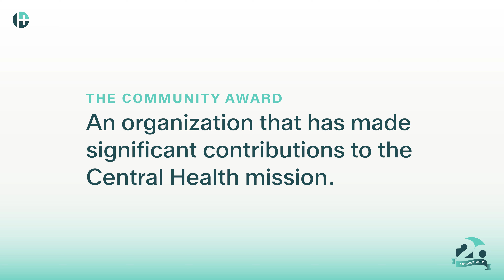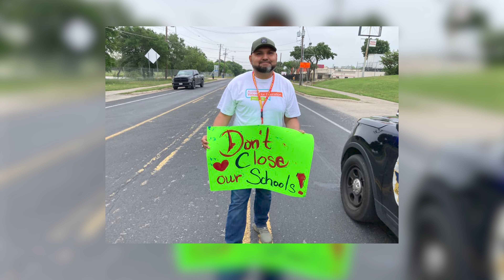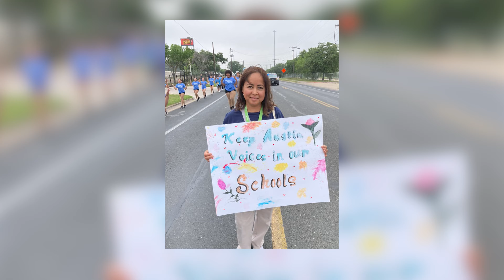COMMUNITY Health Champion Award: Austin Voices for Education & Youth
The Community Award celebrates the efforts of organizations that work tirelessly to ensure equitable access to quality healthcare for all Travis County residents.

This year, we are proud to recognize Austin Voices for Education and Youth (AVEY) for their outstanding work in empowering families and students in underserved areas through our public schools.

AVEY has been a catalyst for massive positive change, providing the resources and support necessary for families to thrive and become passionate advocates for healthcare access and equity.
As an invaluable partner to Central Health, AVEY has been an essential partner in healthcare education programs and fostering grassroots advocacy efforts.

Their dedication to building strong, healthy communities aligns perfectly with Central Health’s mission, and we are honored to celebrate their contributions.